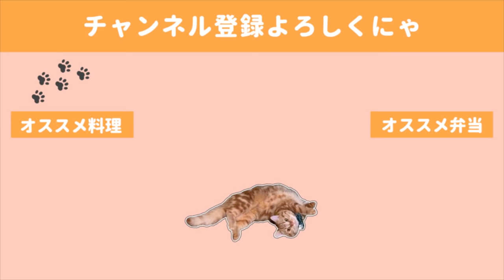【料理動画#114】手が込んで見えるおつまみ集。フライパン、油要らずの揚げ物／友人との飲みと足元お邪魔猫【English subs】【猫動画】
◇BGM◇